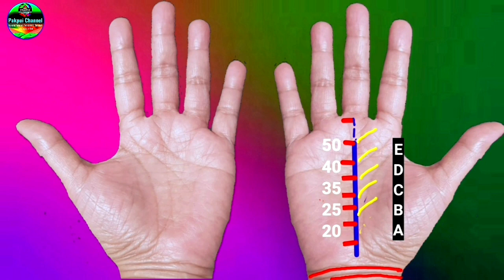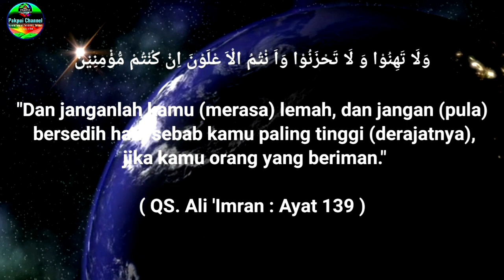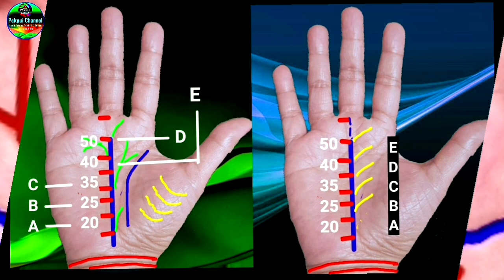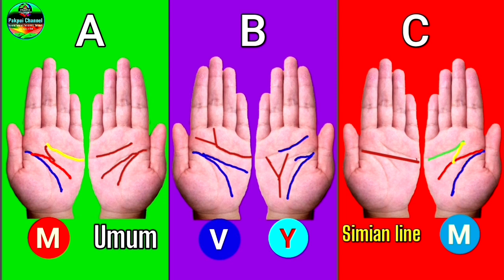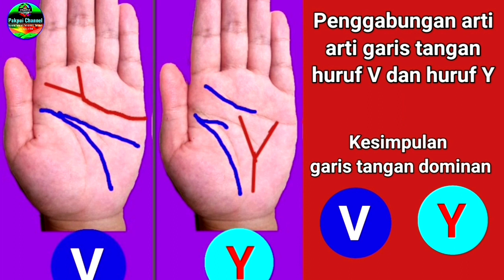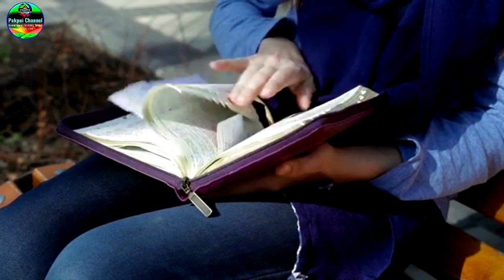Mengapa Garis Tangan Kanan dan Kiri Berbeda INILAH ARTINYA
Mengapa kebanyakan orang memiliki garis tangan kanan dan kiri yang berbeda, garis telapak tangan adalah refleksi dari karakter dan kepribadian seseorang, dengan membaca garis tangan kita akan bisa mengetahui perjalanan hidup di masa depan. Garis tangan huruf m ,garis tangan huruf X, simian line adalah salah satu contoh bentuk garis tangan dengan karakter tersendiri, perbedaan garis tangan kanan dan kiri memiliki arti yang berbeda, sehingga dengan ilmu palmistry kita akan bisa membedakan arti dari garis tangan.

Pakpui Channel adalah special program yang selalu memberikan informasi populer, ilmu pengetahuan, inspirasi, edukasi dan motivasi kehidupan sehari hari setiap orang. Channel ini memberikan informasi, solusi dan  pembahasan tentang psikologi, palmiatry ( garis tangan ), astrologi ( zodiak ), chirologi, konseling dan tanya jawab.

🌐 Indonesia